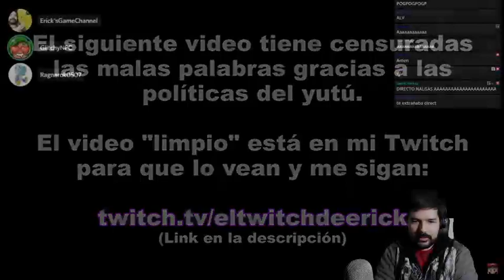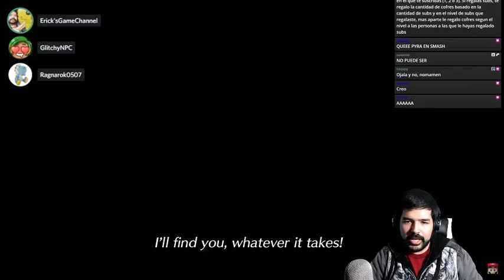A mi si me gustaron Pyra y Mythra en Smash. (Video reacción del Nintendo Direct de17/02/21)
Siempre había querido subir una video reacción a la presentación de un personaje en Smash y hasta ahora me fue posible... y parece que esta vez fui de los pocos que si les gustó.

Usa ERICKSGAMECH en la tienda de Epic para apoyarme :D